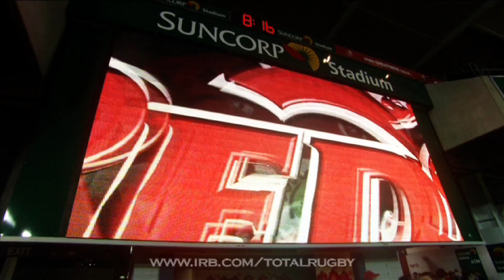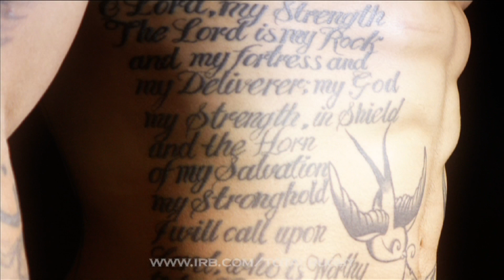Digby Ioane - Total Rugby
DIGBY IOANE - Hoping to be a part of the Wallabies squad to face the British & Irish Lions in June, we talk to the wing.